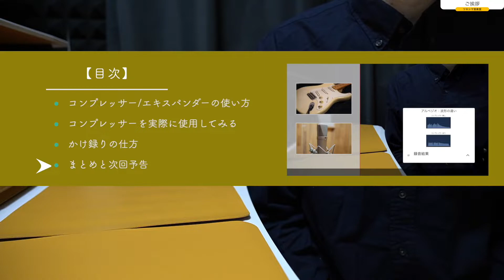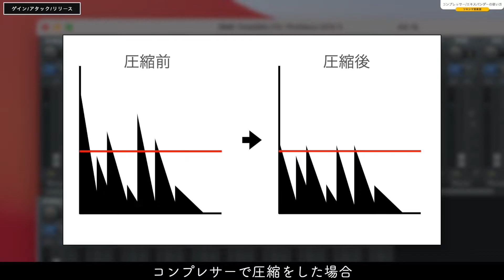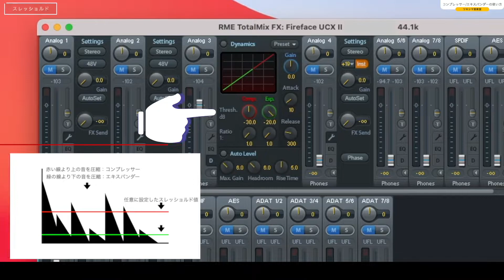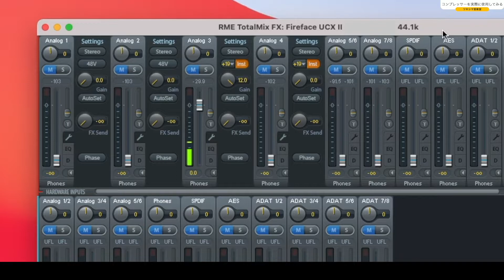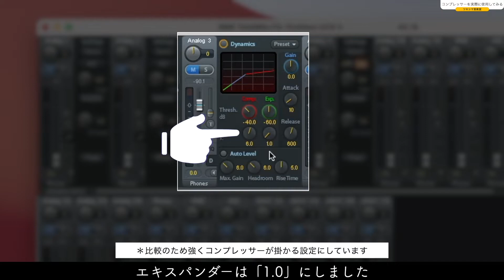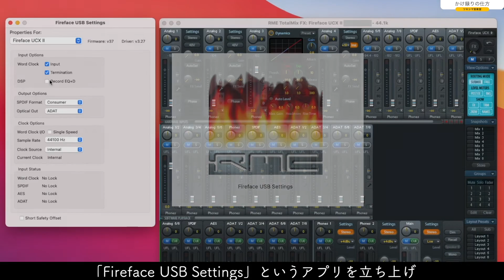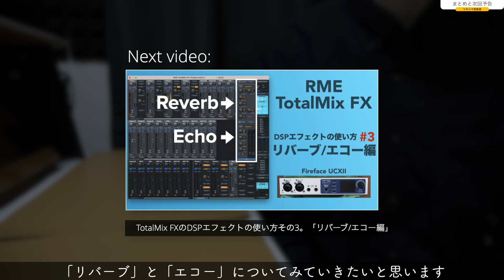TotalMix FXのDSPエフェクトの使い方その2。「ダイナミクス編」【オーディオインターフェイス/DTM/RME/コンプレッサー/かけ録り方法】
【動画概要】
前回は「RME」のオーディオインターフェイスで使用する「TotalMix FX」の「イコライザー」をみましたが、今回は「ダイナミクスパネル」の使い方と「かけ録り」する方法についてみていきたいと思います。
【字幕あり】

【目次】
00:00 ご挨拶
00:38 コンプレッサー/エキスパンダーの使い方
03:01 コンプレッサーを実際に使用してみる
05:40 かけ録りの仕方
06:08 まとめと次回予告

【Amazonリンク】
・Focusrite フォーカスライト/Scarlett 2i2 G3 USB 2.0 Type C オーディオ・インターフェース

・Universal Audio VOLT 1 USB 2.0 オーディオインターフェース 1イン/2アウト ビンテージマイクプリアンプモード搭載【国内正規品】

・MOTU M2 2in 2out オーディオインターフェイス

・スタインバーグ Steinberg USB3.0 オーディオインターフェイス UR22C

・Solid State Logic (SSL) ソリッド・ステート・ロジック/SSL 2 オーディオインターフェース

【関連動画】
1.TotalMix FXのDSPエフェクトの使い方その1。「イコライザー編」【オーディオインターフェイス/DTM/RME Fireface/かけ録り方法】

2.「RME Fireface UCX Ⅱ」開封レビュー編。約10年振りにメインのオーディオインターフェイスを購入しました。【DTM/#1】

3.ゼロからの「TotalMix FX」。「RME」初心者向け基本的な見方と使い方。【オーディオインターフェイス/Babyface/FireFace/DTM】

4.「RME Babyface Pro」のレビューと本体ボタンの使い方とオススメの設定変更方法。【オーディオインターフェイス/TotalMix FX/DTM】

Tsukishima.room